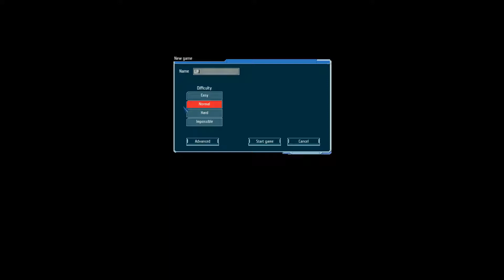Let's Play UFO: Afterlight #01 Meanwhile on Mars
A Let's Play series of the Strategy game UFO: Afterlight. Join me as I attempt to Terraform Mars 50 years after the events of UFO: Aftermath, during the events of UFO: Aftershock.